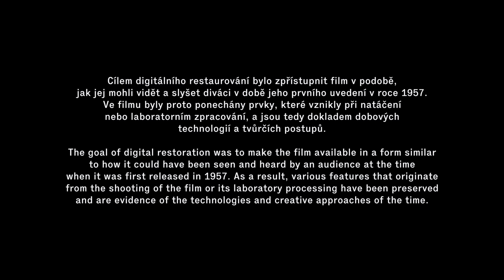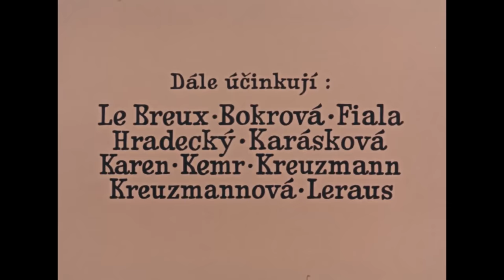БРАВЫЙ СОЛДАТ ШВЕЙК (1957) фильм. Комедия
Экранизация романа Ярослава Гашека «Похождения бравого солдата Швейка».